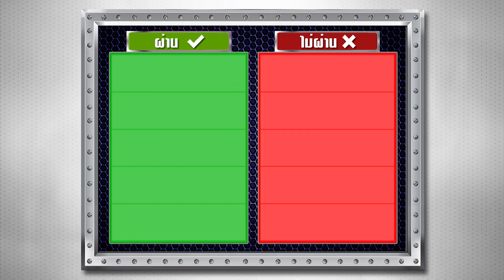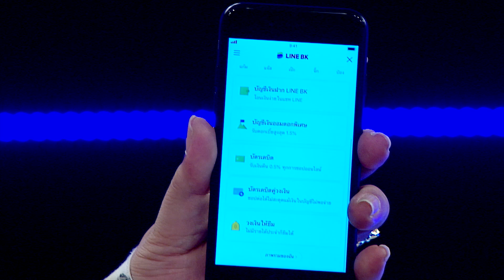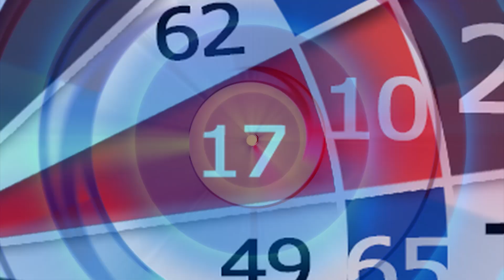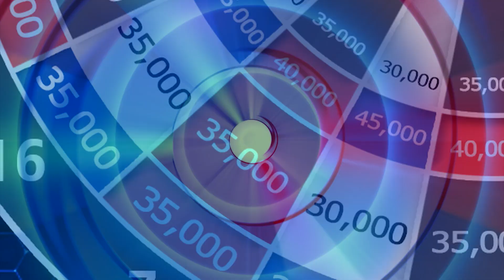ทีเด็ดลูกหนี้ 8 ธันวาคม 63